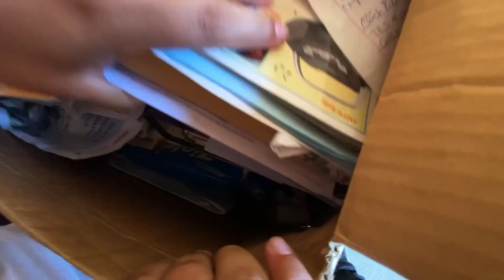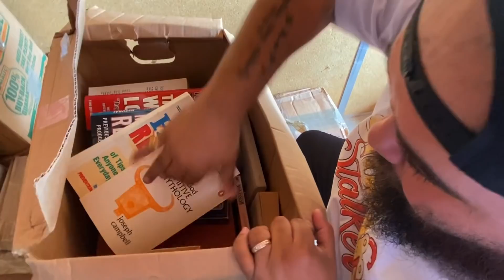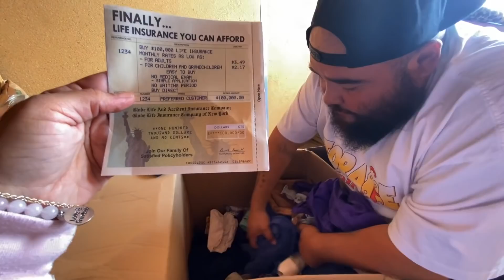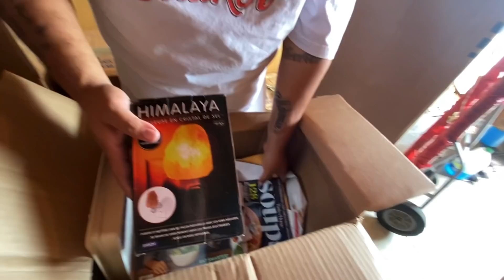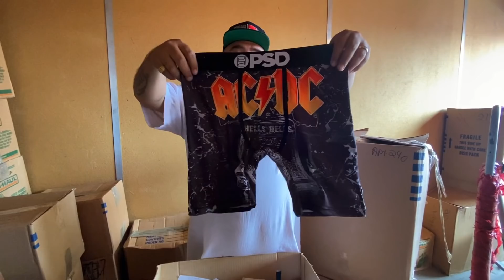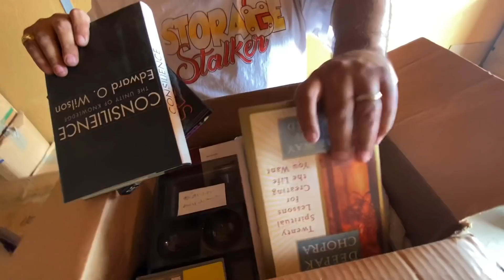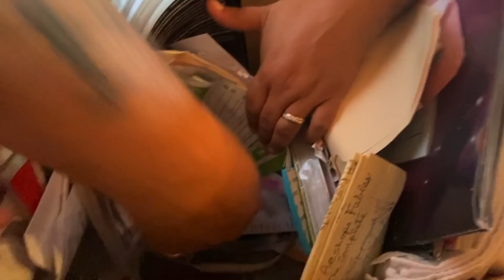CHECK THIS OUT!! mustwatch #007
storagewars 100k Storagestalker Come, step into my office...This is my version of modern-day treasure hunting. Vlogging the good, the bad, and the really really bad, alongside a bit of everyday life. Staring yours truly and some of my very close family and friends. The grind never stops, there’s no Monday-Friday, it’s a cycle of everyday courage to wake up and level up.